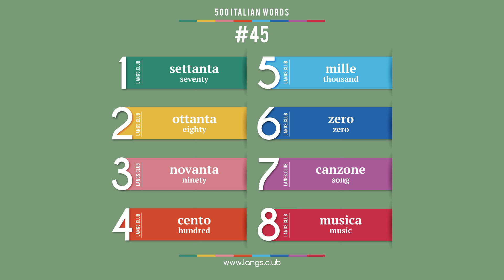#45 - Italian language – 500 basic words. Learn Italian on your own.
500 basic Italian words.

1  settanta  seventy
2  ottanta  eighty
3  novanta  ninety
4  cento  hundred
5  mille  thousand
6  zero  zero
7  canzone  song
8  musica  music

Start learning Italian today.
Italian online
Flashcards with Italian words
Learn Italian on your own
Learn Italian free